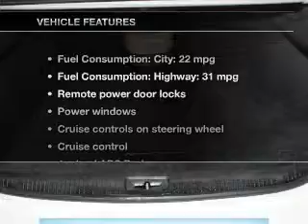2005 Toyota Avalon - Williamstown NJ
Year: 2005
Make: Toyota
Model: Avalon
Trim: XLS
Engine: 3.5 liter 6 cylinder 24 valve
Transmission: 5-Speed Automatic
Color: Blizzard Pearl
Mileage: 78841
Address:
1051 N Black Horse Pike